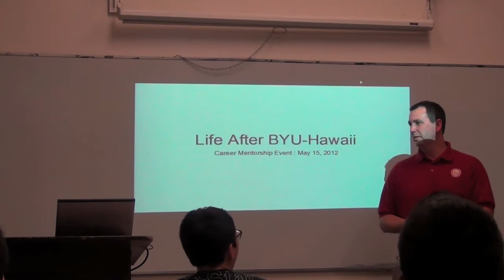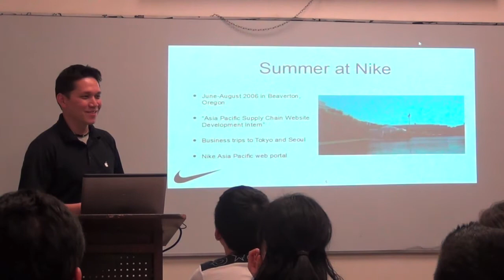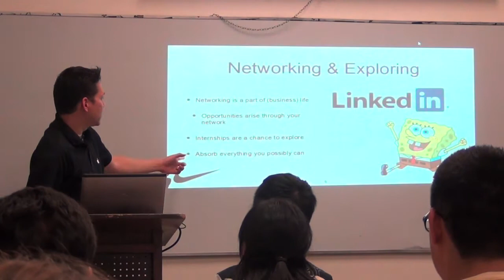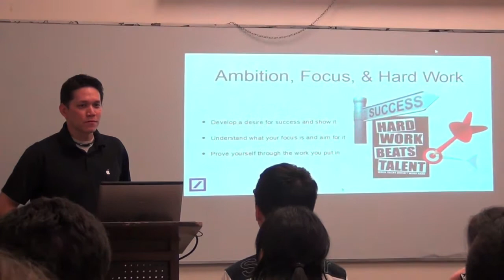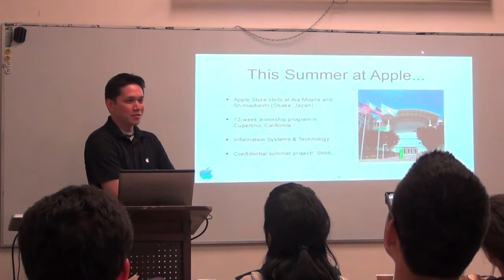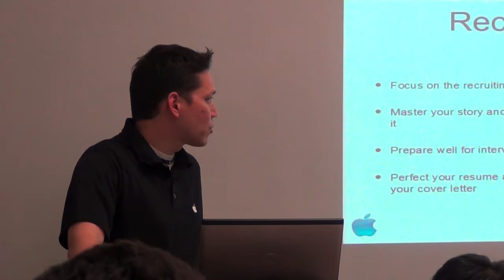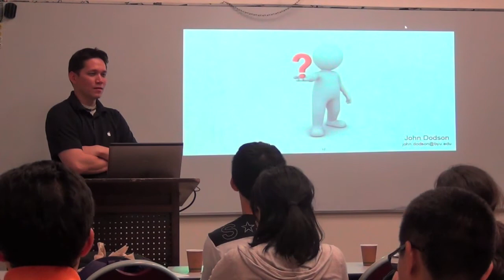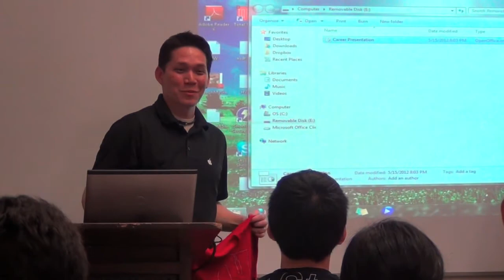Mentorship Program Kick-Off Event - John Dodson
Every semester BYUH Alumni Services hosts a guest speaker/mentor to share their story with BYUH students and to help kick-off the mentor program round for the semester. At the end of the meeting, students are instructed on how to apply to the mentorship program. This was held on May 15, 2012 in ACR 135, BYU-Hawaii campus, Laie, HI.